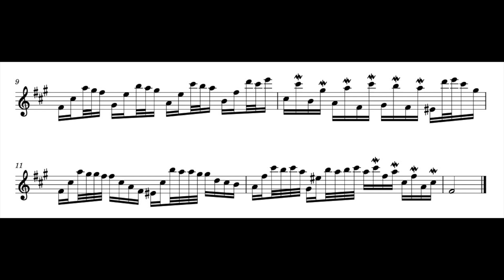A. Bova, Preludes in unusual keys, 9, F# minor, for alto recorder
written and performed by Aldo Bova, alto recorder A=440, in grenadilla, Aura Conservatorium Coolsma